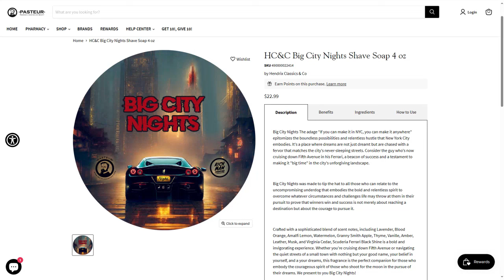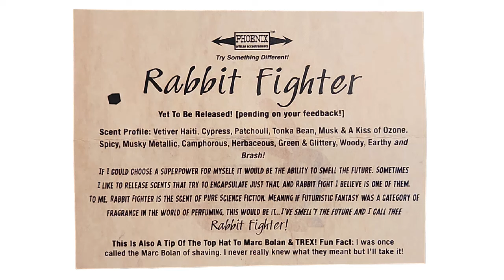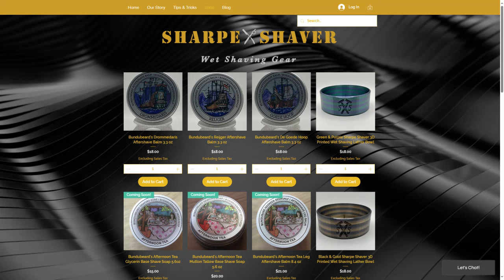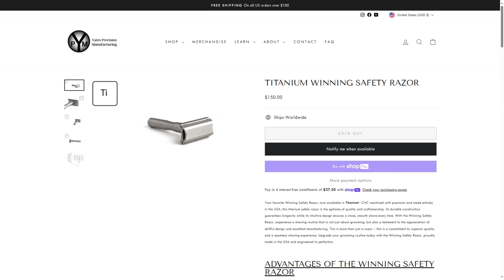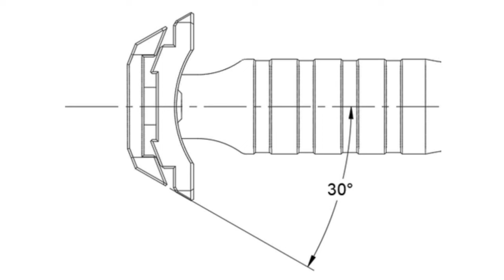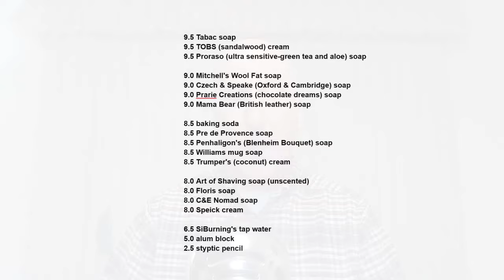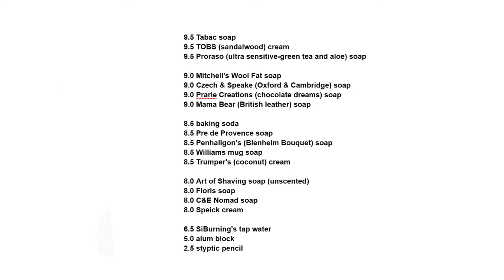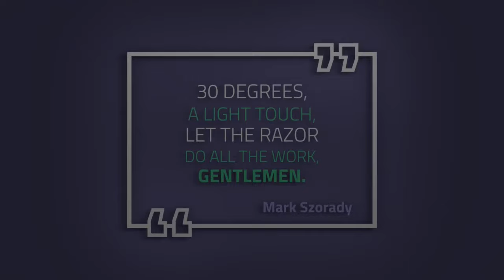04 15 2024 Monday Morning Mailbag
It's the Monday Morning Mailbag for April 15, 2024!  Grab a cup of coffee and let's talk some wet shaving.  Plus, we'll have a report on the Great North American Solar Eclipse.

00:00:00 Introduction
00:02:23 Window Clings
00:04:55 Viewer Morning Shaving Tip
00:07:28 Shave Den Visit
00:10:03 Meetup Reminders
00:12:11 Podcast Reminder
00:12:45 Great North American Solar Eclipse Report
00:19:44 Refill
00:37:32 New Wet Shaving Gear Intro
00:37:45 HC&C Big City Nights
00:42:08 Phoenix Shaving Rabbit Fighter
00:45:12 American Vintage Soap Company Follow Up
00:48:00 Bundabeard at SharpeShaver.com
00:49:24 Yates Ti Winning Razor
00:55:35 New Wet Shaving Gear Closing
00:55:46 Questions & Comments Intro
00:56:02 Vintage Avon Wild Country American Eagle Pipe Aftershave Bottle
01:02:16 Nicholas Marion Bay Rum Aftershave
01:02:38 Wet Shaving PH Discussion
01:07:22 Pre-Shave Soap Review on Sharpologist.com
01:07:55 Closing
01:08:48 Last Laugh
01:09:03 Double Take
Links to things discussed on todasy's show:
12 Pieces Large Size Hummingbird Window Clings Anti-Collision Window Clings Decals to Prevent Bird Strikes on Window Glass

Starbucks Been There Coffee Mugs
Ship before August 1st to
Eclipse Glasses USA, LLC

American Vintage Soap Company on Etsy

King C. Gillette Double-Edge Safety Razor blades for better control, 100 count, with anti-friction coating

Sharpologist:  Glycerin - important part of pre-shave soaps...
Dapper Doc's Entire Collection Doc*&type=product